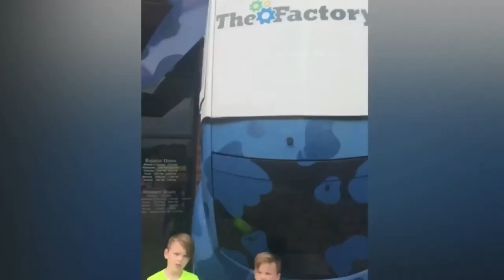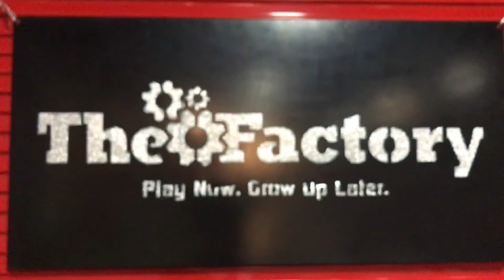The Factory • Gadsden, AL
We had a great time with the family at The Factory in Gadsden, AL. Make sure you check this place out. It is amazing!!!